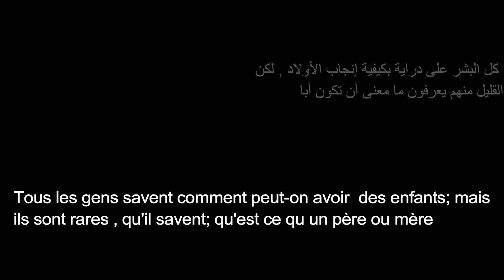فيلم تحريك "المنقذ" " "Dessin Animé